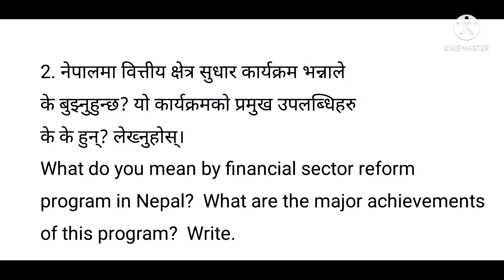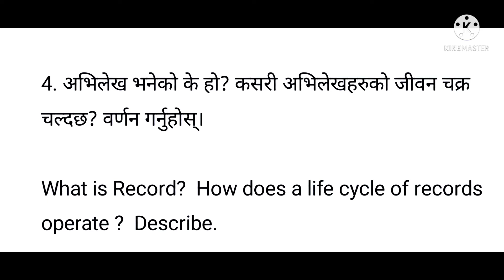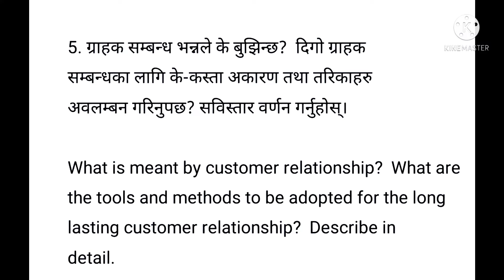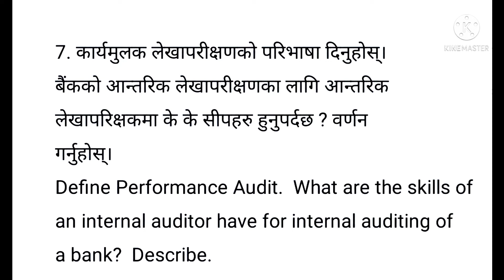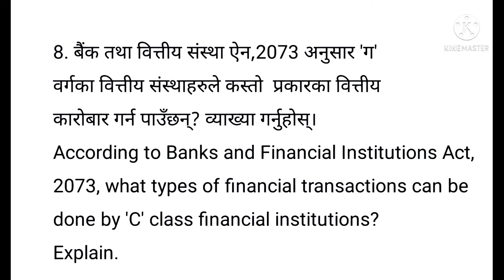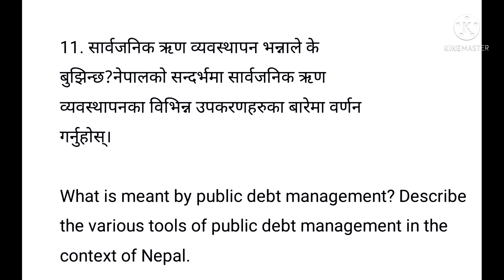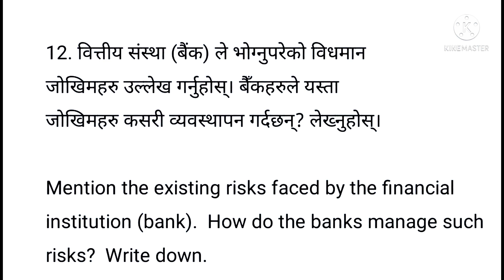SET - 3:- "Banking Important Question" By Mr. Sunil Thapa ✍️✍️✍️✍️Adbl#NBL#RBB#NRB#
Easy way to crack exam 🙏🙏🙏🙏🙏